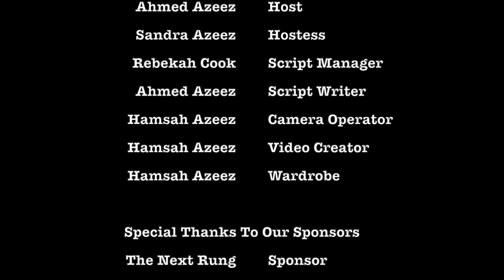Rufaida Al-Aslamia with Sandra Azeez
Who was the first nurse in Islam? One of the most significant female companions of the Prophet (peace be upon him) has an amazing story to inspire us during this time of a global pandemic.
Watch as Sandra Azeez explains the beauty of the life of Rufaida Al-Aslamia (May Allah be pleased with her).